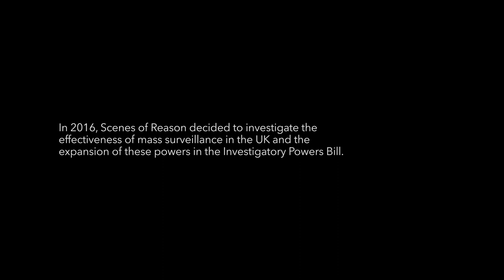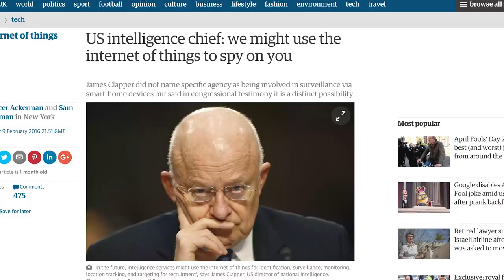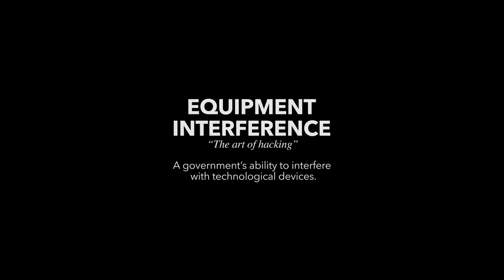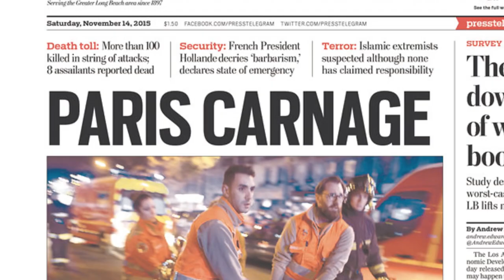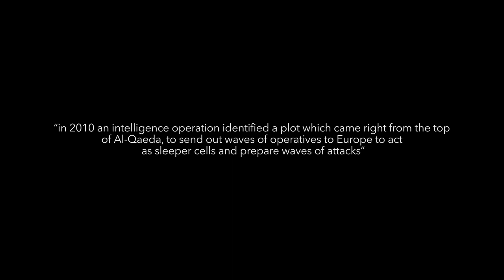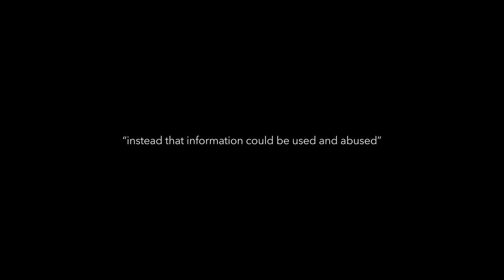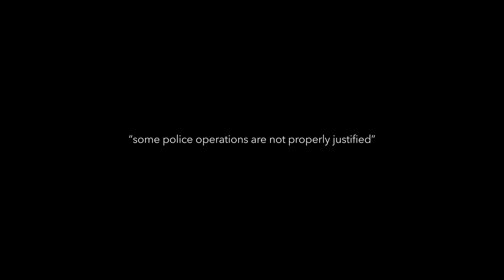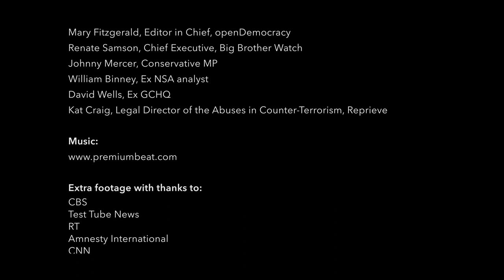The Haystack Documentary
Brought to you by Scenes of Reason, The Haystack documentary, is a real life investigation into 21st century surveillance in the UK and the Investigatory Powers (IP) Bill currently before Parliament.

In light of Snowden’s revelations in 2013, both privacy groups and our government agree that the laws surrounding surveillance need to be updated, but public debate and examination of the Bill have been shockingly limited on an issue that impacts us all. The Haystack explores whether the powers set out in this Bill will stop the next terrorist attack, and asks, are we willing to accept an unimaginable level of intrusion before it’s too late?

Background:

In late 2015 Scenes of Reason decided to take action and do what they do best; decode complicated topics for young millennials in order to stimulate debate. A team of four young female journalists wanted answers to both the simple and complex questions surrounding surveillance. Producer and director, Olivia Cappuccini states;

“At a time when the U.S are rolling back their surveillance powers, we need to be asking why the UK isn’t following suit, and instead pushing forward with an unprecedented Bill that is more intrusive and could seriously challenge our fundamental civil liberties in the name of national security.”

Scenes of Reason set out to present a balanced debate on the effectiveness, necessity and intent behind mass surveillance powers but found that it will never be a simple accept or deny conclusion. We interviewed a host of the biggest players in the surveillance space; ex director of GCHQ David Omand and National Security Agency whistleblower Bill Binney to name a few, and put the main arguments both for and against mass surveillance to them.